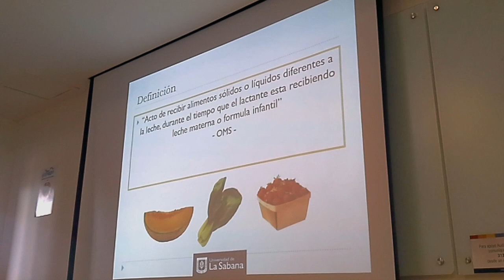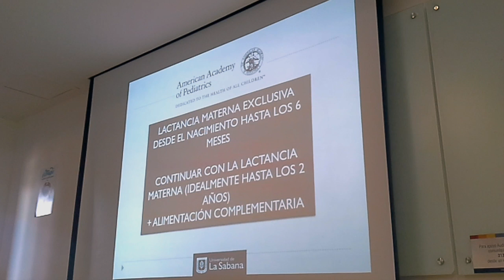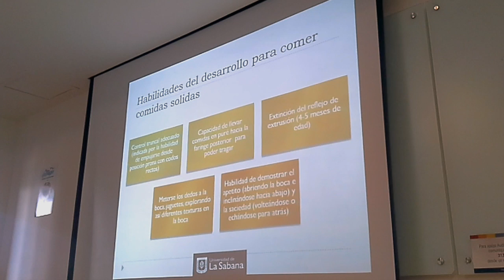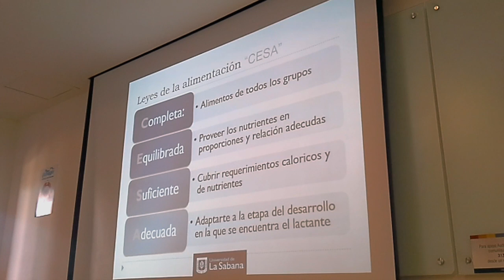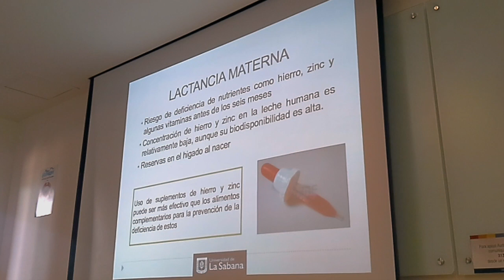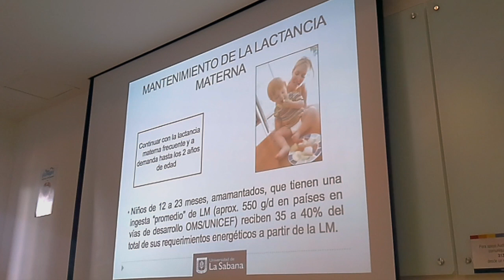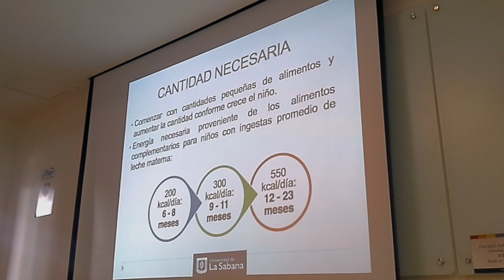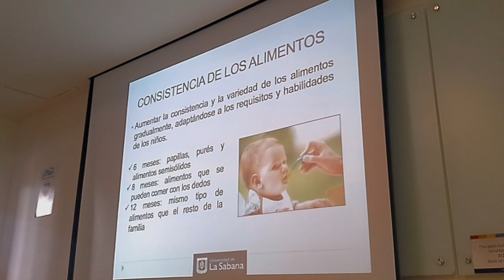Alimentación Complementaria Parte 1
Clase 2016-1 - Alimentación Complementaria - Pediatria